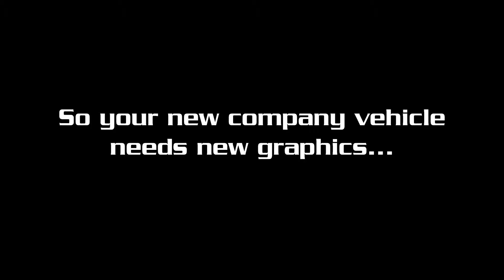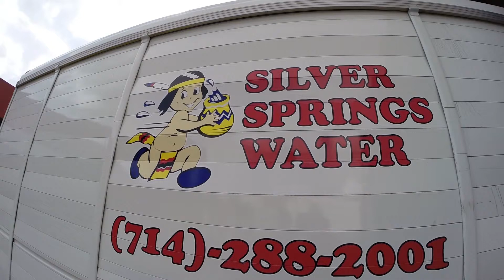SilverSpringsWaterVideo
Silver Springs Water Truck Graphics by Monster Image